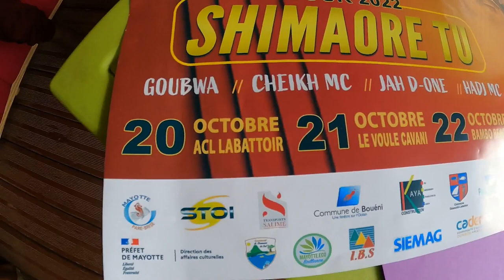bo houss tour 2022 shimaore tu.